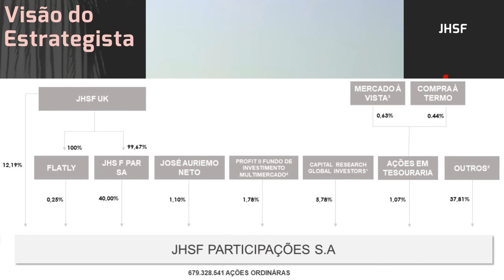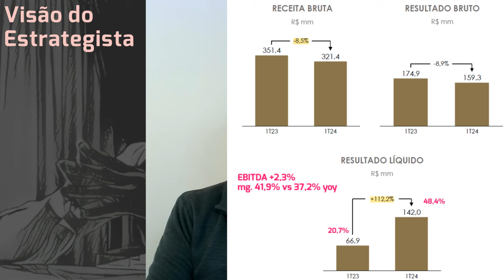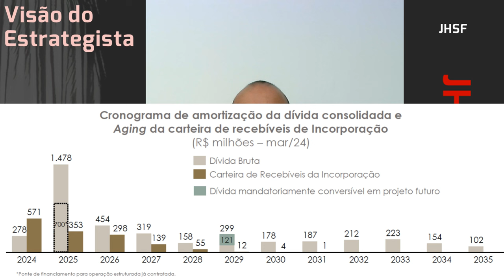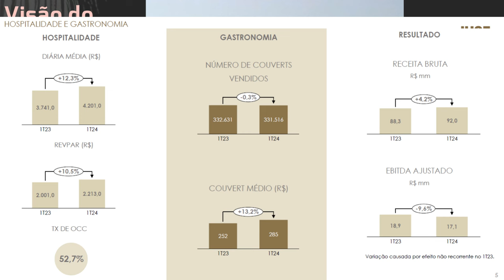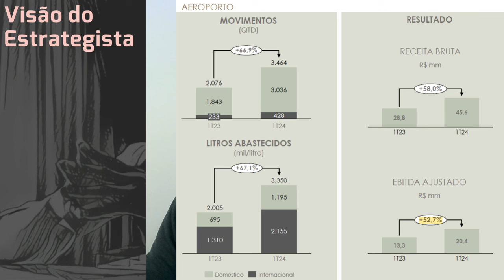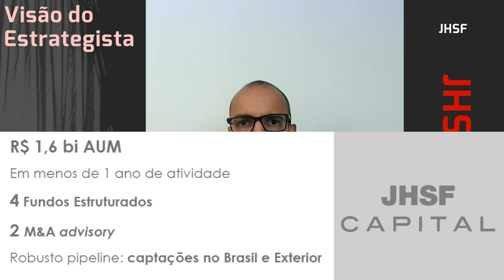08.06.2024 - Visão do Estrategista - Resultados JHSF 1T24 - JHSF3